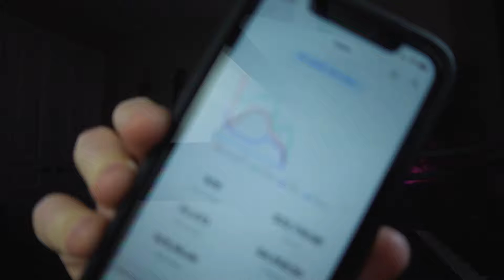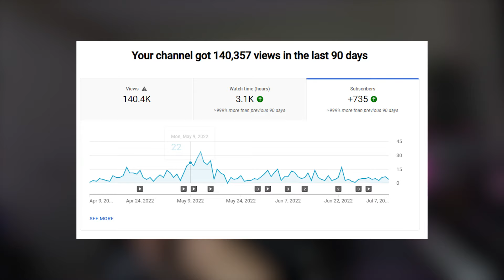Crushing Beat Sales Goals in 6 Months | Beat Selling Advice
🚀🚀 Get my strategy guide on growing your Instagram & selling more beats!

Within 6 months I managed to sell over 500 beats online. Here are my tips!

How To Sell Beats 2022, How To Sell Beats on BeatStars, Selling Beats 2022, 2022 Beat Selling, Selling Beats Online 2022

Stream my beats on the go with my official Spotify playlist

Get a 7% on Distrokid to upload your beats & songs to streaming services

Hey! I'm Omito. 👋 Welcome to my SECOND YouTube channel. I've been a music producer who's uploaded beats to my channel  @omitobeats  for over a decade. But now, I've decided to create a second YouTube channel to take you all behind-the-scenes and make beats in my home studio with me. This channel is a place where I'll be posting FL Studio tutorials, beat-making videos, and sharing the lessons I've learned about selling beats online.